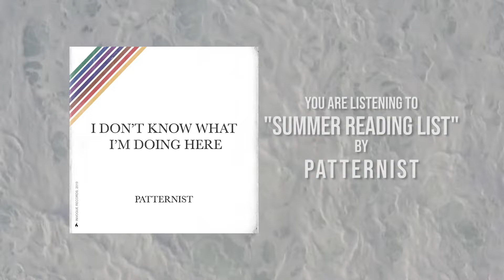Patternist - Summer Reading List